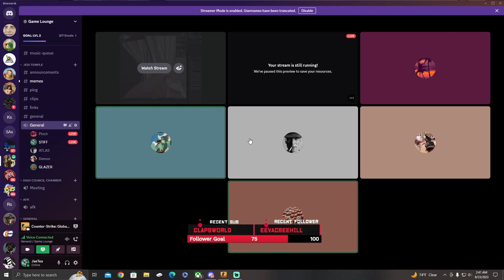Silver 3's On Full Display | CS:GO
Playing Competitive CS:GO with the Rat Pack.